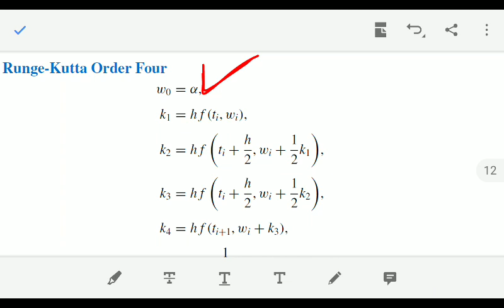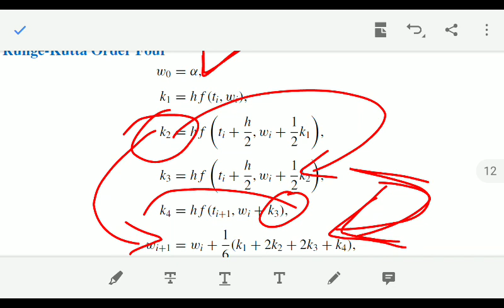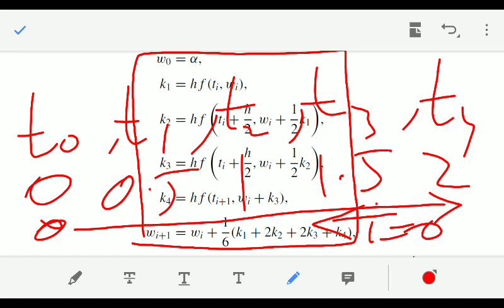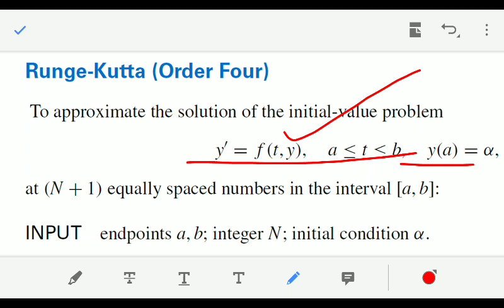Runge Kutta Method of Order 4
Numerical Analysis; Numerical Methods; Runge Kutta Method of Order 4